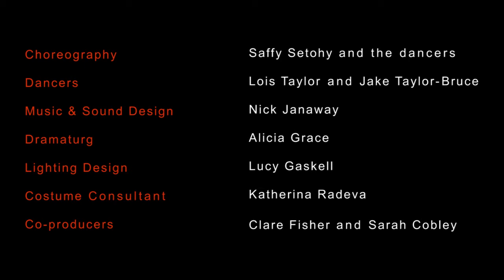Saffy Setohy - Unexpected Animal - Trailer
Created during the Summer of 2013, Unexpected Animal is choreographed by Saffy Setohy especially for mother and son duo, Lois Taylor and Jake Taylor-Bruce. Toured in a double bill with a short film work Kindling, the project marks the coming of a new era for the dancers as they discover new avenues of independence.

Unexpected Animal is a live performance, which invites the audience to witness the palpable joy Lois & Jake share for dance. The performance breathes the physical expressions shared in a loving relationship, into choreographic form. Stirred into this fervent duet is a live sound score performed and composed by Nick Janaway.

Kindling is a short film, in which film maker Charlotte Jackman Bloom traces Lois & Jake as they move through places that have been the habitat of their relationship. The film features a sound score by Nick Janaway, which draws on the dancers everyday environment, and recalls images, memories and observations, which they have shared over twenty years. The trailer for Kindling can be found

Unexpected Animal | Kindling has been commissioned by Arts Council England,co-commissioned by Pavilion Dance and supported by Swindon Dance and Falmouth University